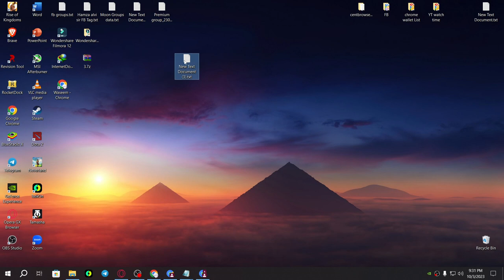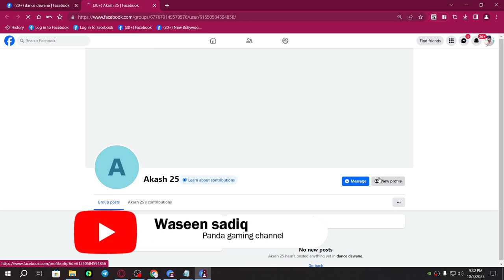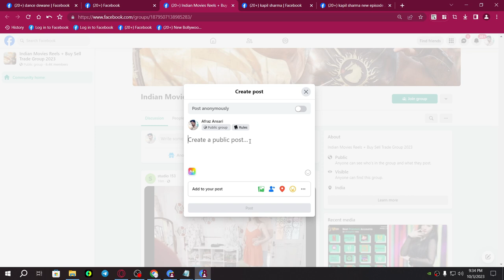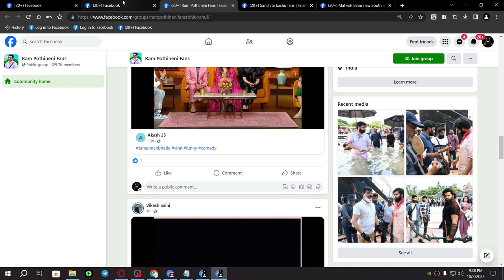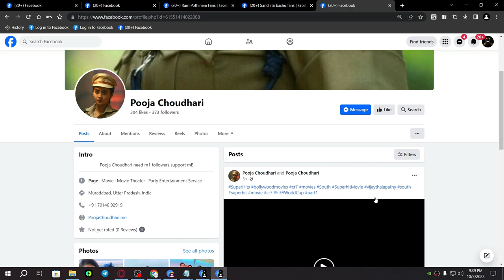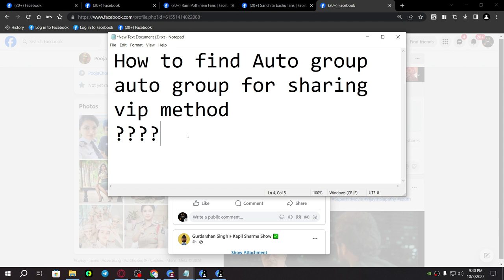900M+ Auto Approval Groups List Free | 2023 Top Groups | Facebook auto approval groups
,how to create facebook sharing setup in mobile
,how to make sharing setup in mobile,
facebook sharing setup in mobile,
facebook auto sharing,
facebook sharing method,
sharing setup in mobile,
facebook monetization in pakistan,
facebook premium sharing,
facebook sharing,
how to find auto approve facebook groups in 2022,
facebook premium content,
facebook page monetization,
premium sharing setup
facebook ads
facebook instream ads,
grow fb group,
facebook premium content,
how to earn money from fiver

facebook group promotion,
facebook coupen,
facebook ad credit,
10 likes,
facebook watch time,
facebook instant page approval,
facebook monetization,
how to grow page on facebook,
facebook auto sharing,
facebook page monetization 2022,
facebook instream ads 2022,
facebook monetization,
facebook sharing setup,
facebook auto sharing,
how to monetize facebook page,
facebook ad breaks,
ads break facebook,
facebook ads,
facebook active groups,
facebook sharing method 2022,
facebook watchtime method
facebook watchtime panel
facebook monetization
facebook watchtime free software
free software to complete facebook watchtime
Thanks All  Supporters😍 I Love U ❤.